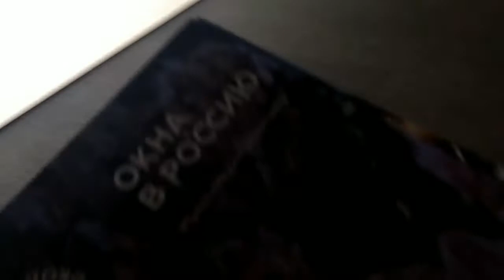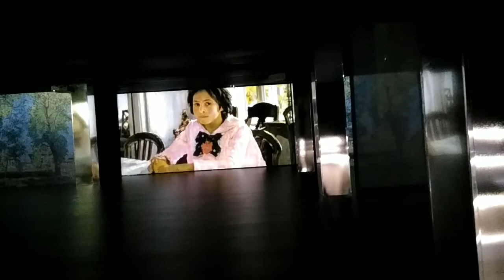Картинная галерея на Парусной в Адлере